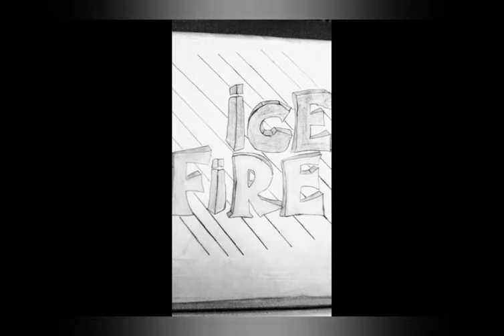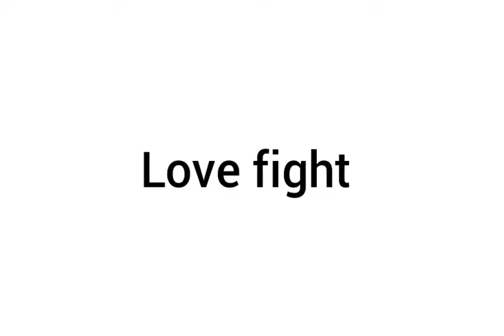ice fire_love fightالأغنية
الحب